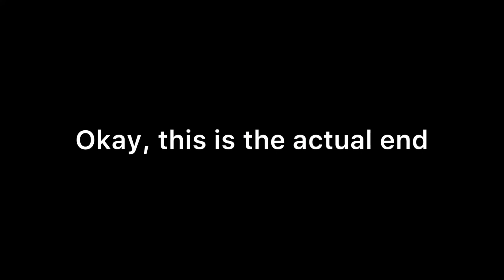9 Peaks! Philmont 2023 Vlog Pt. 2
Join Troop 113 as we embark on our Bi-annual Philmont Backpacking Trip in Cimarron, NM.

Advisors: Andrew Conrad, Louis Johnson, Joey Powers, Henaro Sabino

Scouts: Cai Sabino, Price Payne, Nicholas Bell, Clay Sabino, Nicholas Johnson, Aaron Lewis, Ethan Kahl, Joshua Bell, Josiah Powers